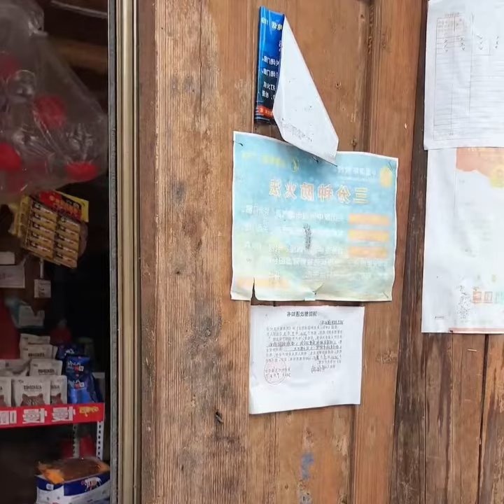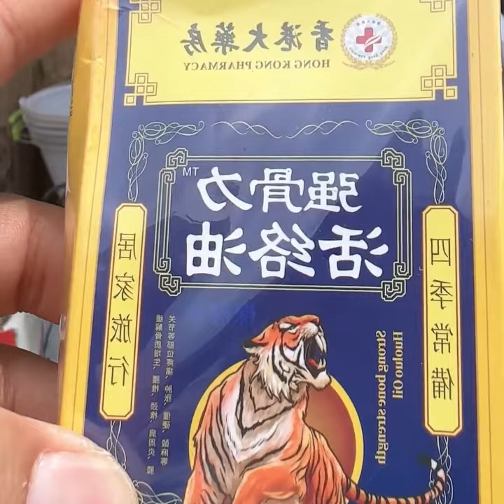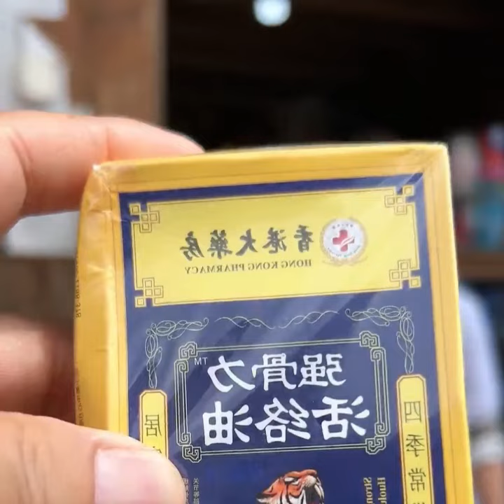旅游时在一个少数民族地区 遇到了 在田里干活的 年轻的 小姐姐